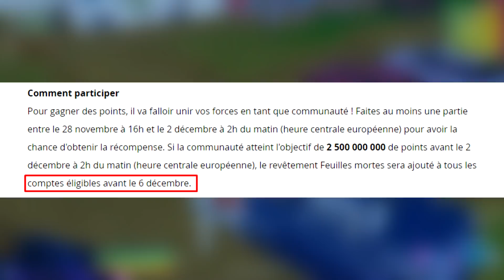PASSE DE COMBAT SAISON 2 SPECIAL NOEL SUR FORTNITE ! (+ NOUVEAUTES ET CONCEPTS)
🔥 Code créateur : bySankah